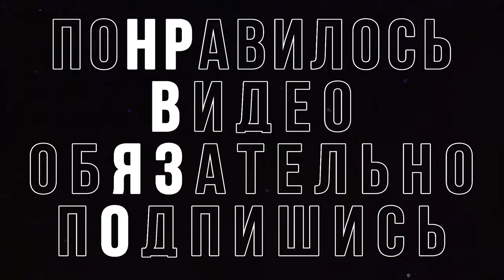КАК СЕБЯ ЧУВСТВУЮТ НОВИЧКИ В ТАНКАХ - ОНИ БРОШЕНЫ И ОБМАНУТЫ